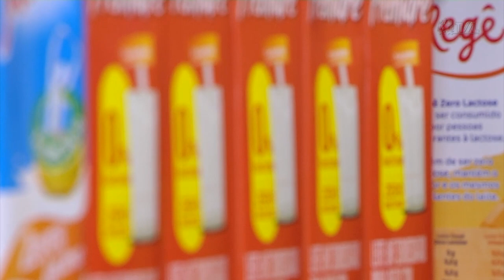É Notícia - Bancada do Oeste debate alíquota do leite e derivados em Santa Catarina - 11/04/23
A Assembleia Legislativa recebeu representantes do setor leiteiro durante reunião da Bancada do Oeste nesta terça-feira (11). Entre as demandas apresentadas está a equiparação tributária do produto e de derivados dele com a alíquota praticada no Rio Grande do Sul e no Paraná.